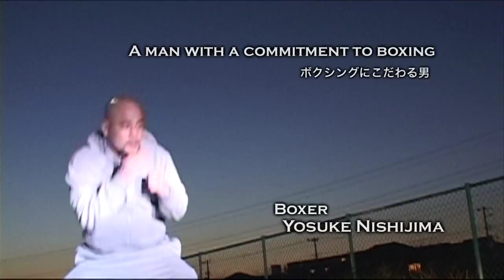Nishijima vs. Sefo - Dynamite!! PV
K-1 rules super fight Yosuke Nishijima vs Ray Sefo for FieLDS Dynamite!! 2009 (Dec.31.2009 / Saitama Super Arena, Japan) Promotion Video.

12・31『FieLDS Dynamite!! ～勇気のチカラ2009～』で行われるK-1ルールスペシャル試合、ボクサー・西島洋介vsレイ・セフォーの対戦VTRが到着！ 2人の男が大晦日決戦に賭ける意気込みとは？ 今すぐチェック！